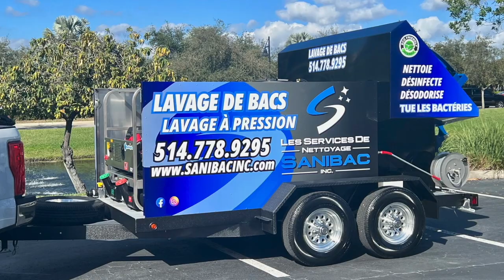Sparkling Bins // Trash Bin Cleaning Trailer